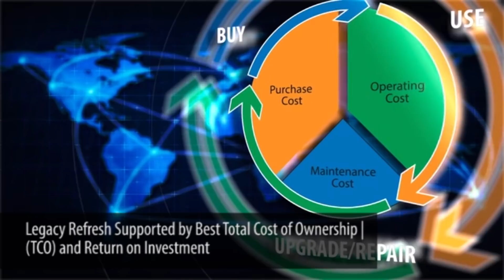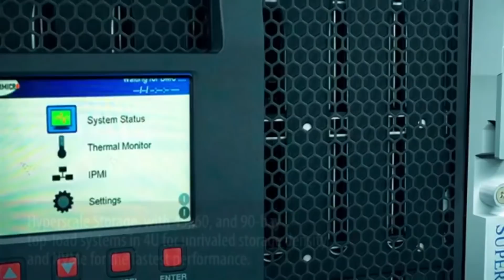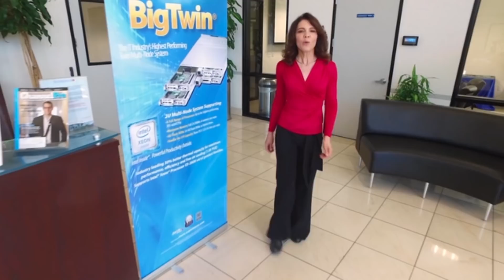Supermicro X11 (Skylake-SP) Launch 7/2017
Supermicro launches its newest products for Q3 2017, representing the largest (Skylake-SP) server portfolio in the IT industry. Supermicro technology features application-optimized server/storage systems that optimize data center energy and performance to deliver the best solutions to customers' problems.